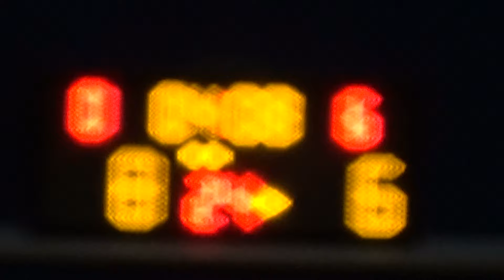20161111 DSA VS CREEPERS 2nd Quarter